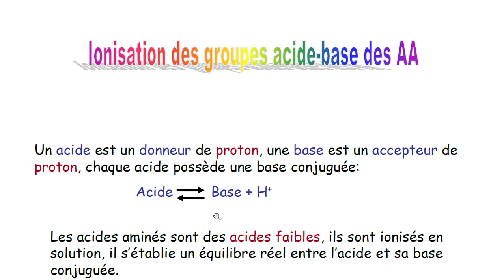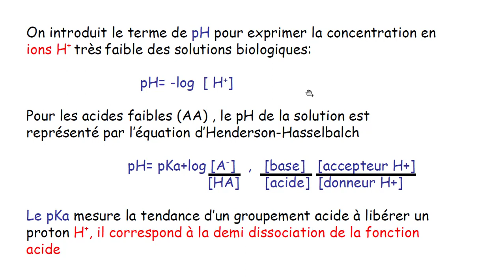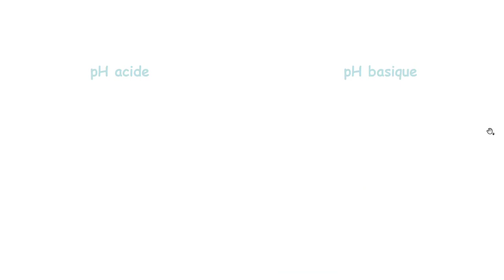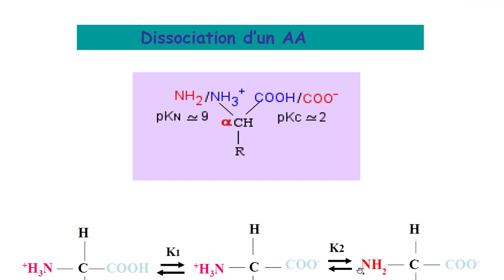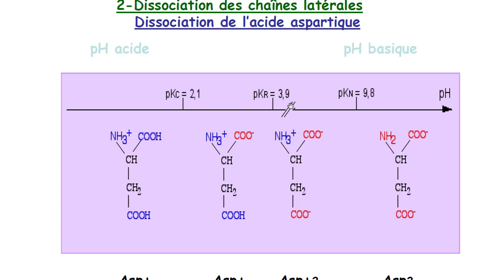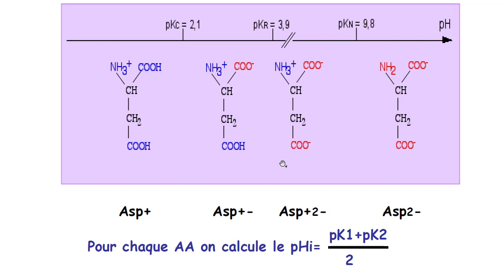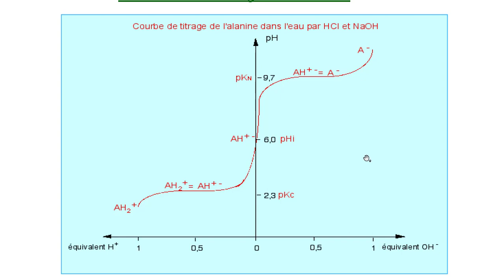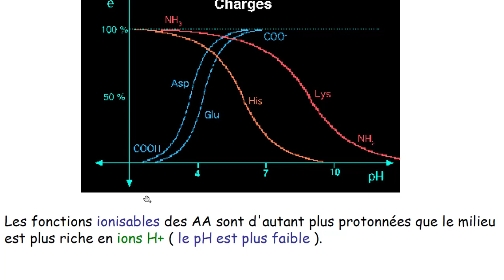[S3] BIOCHIMIE STRUCTURALE : les acides aminés || partie 2